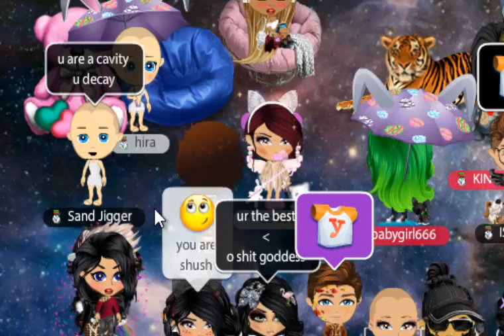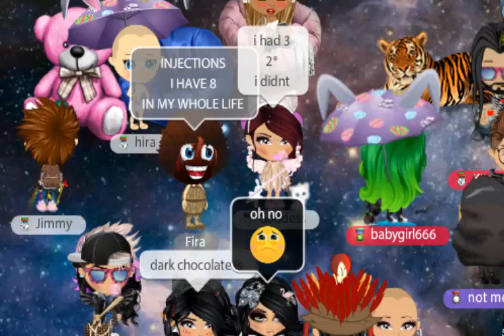Trolling Vlog P.1 || YoWorld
Hello everyone.
I didn't know what to upload. I was thinking of making a music video but oh well.
So i made a trolling vlog of me on YoWorld. This is just for fun. I didn't mean to hurt people.
So yeah.

I USED :
Lorde - The Love Club Instrumental
Trololo Song